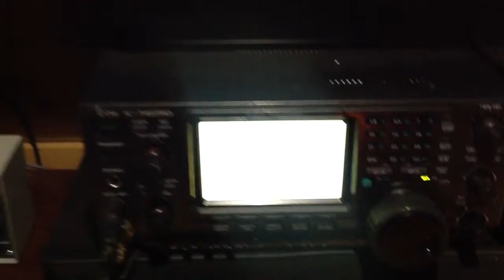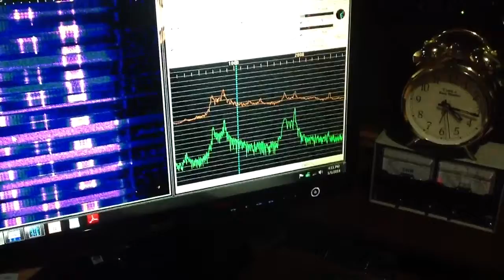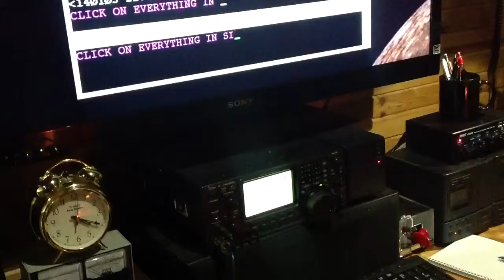Cold Weather Computer Care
If your notebook or tablet has been in the cold, let it warm to room temperature before you turn it on!